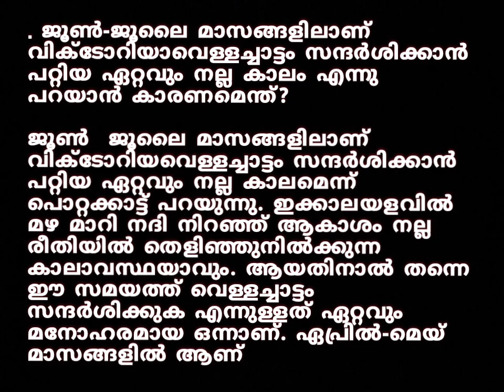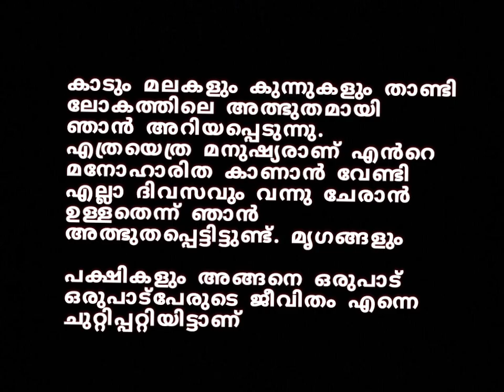Std 6 മലയാളം - വിക്ടോറിയ വെള്ളച്ചാട്ടം / Class 6 Malayalam - Victoria Vellachattam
Class 6
വിക്ടോറിയ വെള്ളച്ചാട്ടം
ക്ലാസ് 10